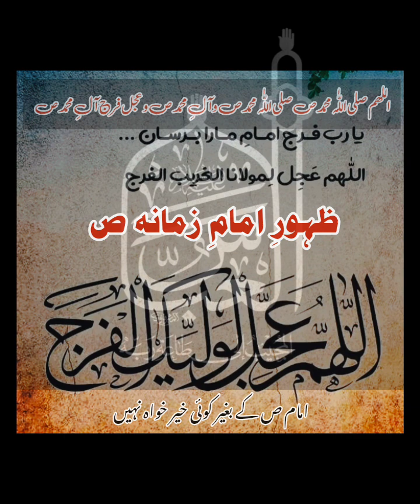Ishq e Haqiqi Aik Paigham e Ehsas Apny andar ehsas paida kr